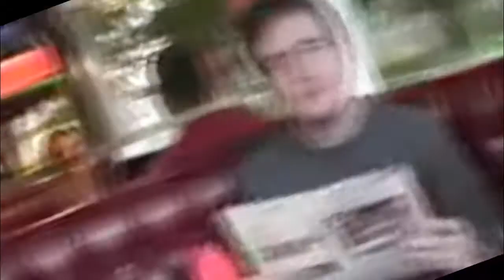F1RST POOP by FlipperWolf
Vous voulez devenir partenaire youtube ? Passez par ce lien !

Voila, j'avais envie de me faire un trip et de voir si j'étais capable de faire une youtube poop, dites moi ce que vous en pensez pour une 1ere poop ! ;) bien évidement j'ai testé pas mal de truc mais ce n'est qu'un essai ! ^^ si ça vous fait marrer j'en ferrais ptétre d'autre ! :o
 je l'ai commencée vers 00:00 et fini à 03:00, avec le rendu et la mise en ligne ça fait jusqu'à 03:30